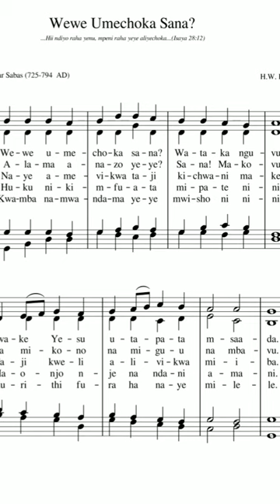Wewe umechoka sana?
Mtunzi:  St. Stephen the Sabaite